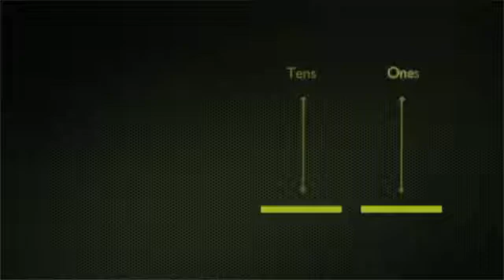Basic Math for Nurses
Nurses must often make medication dosage calculations for medications that are delivered orally, parenterally through I.V.s and for pediatric patients. In each case, it is critical for the nurse to know and use the appropriate calculation to determine the correct dosage.

This program demonstrates and describes the various formula used when calculating medication dosages for oral and parenteral delivery, and for pediatric patients.

After viewing this program, the learner should be able to:

- Calculate Dosages for Solid and Liquid Medication Administration
- Calculate Dosages for Injections Based on Volume
- List 5 Key Guidelines for Administering Medications to Pediatric Patients
- Calculate a Pediatric Dosage Using the Ratio and Proportion Method

Program Info:

Year: 2014